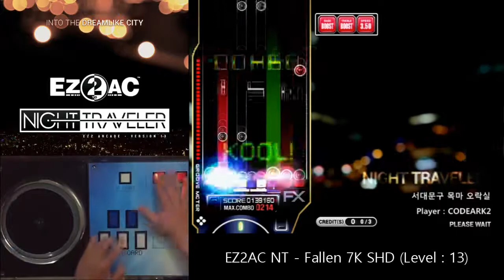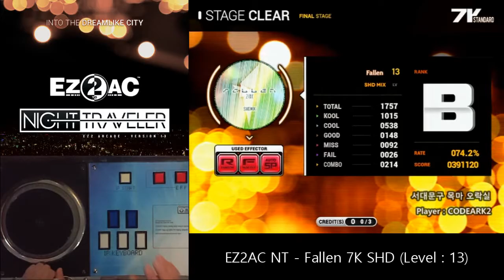EZ2AC NT - Fallen 7K SHD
Player : CODEARK2